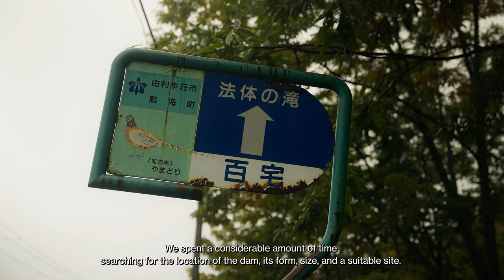鳥海山麓 百宅集落MOMOYAKE - The foot of Mt.Chokai - Trailer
鳥海山麓 百宅集落
MOMOYAKE - The foot of Mt.Chokai -

Directed by.TakeruToyoshima

- 出演 -
太田 良行
釜台 健
佐藤 甚一郎

- 資料提供 -
松田 訓
眞坂 廣男
眞坂 洋一
三浦 繁忠
三浦 裕姫子

- 撮影協力 -
NPO法人 矢島フォーラム
猿倉人形芝居顕彰実行委員会
そば処 ももや
鳥海郷土調査会
鳥海ダム工事事務所
百宅小中学校同窓会
由利本荘市教育委員　会
由利本荘市 観光振興課

- 参考資料 -
感動する鳥海山
猿倉人形芝居 ~ 発祥之地 鳥海 ~
故郷の話 第十六集
「ふるさとの話」~ 水に沈む百宅集落 ~ 三浦 繁忠写真集
百宅の記録
百宅同窓会記念誌「杉峠」

- 翻訳 -
Business English Japan
Hitoshi Shiota

1000年以上もの歴史を持ち、修験の聖地・山林瞑想の盆地として選ばれた秘境。

弘法伝説に始まり、百宅又鬼、民俗芸能と多くの伝統文化が生まれた地が2028年湖の底に沈む。

Yurihonjō City in southern Akita Prefecture - a dam is scheduled for completion here in 2028.

The village of Momoyake is to be submerged at the bottom of the lake behind the dam.

This village is where many legends, including the influential Buddhist monk Kobo Daishi, and a unique culture based on indigenous beliefs have been nurtured.

The appearance of this small village, lying between the mountains, is changing every day as the construction of the dam progresses.